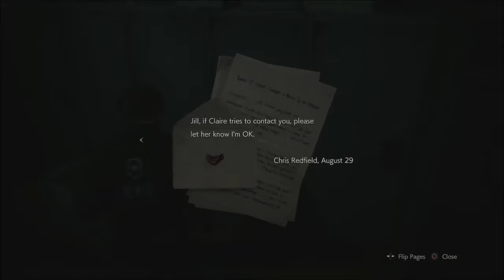Resident Evil 2 Remake Leon B Part 3 Boss: G Birkin Stage 1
Leon's fight against Birkin's 1st form.